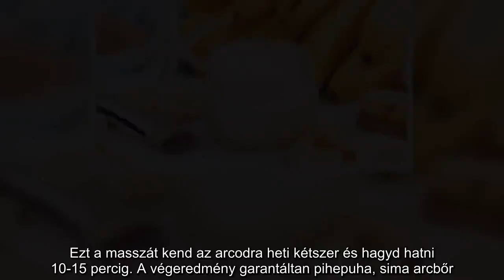Ez a banános arcpakolás a tökéletes megoldás a száraz, ráncos bőrre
Három egyszerű összetevőből áll, hihetetlen csodaszer.
A téli száraz bőr mindnyájunkat sújt, ilyenkor az arcunknak kell egy kis plusz kényeztetés.

A banán nagyon egészséges, magas az antioxidáns, A-, E- és C-vitamin tartalma. Kálium, kalcium és foszfor is található benne, az összes B-vitaminnal együtt. Krémes állaga miatt könnyen felszívja a bőr.

Egy negyed banánt törjünk össze majd keverjünk bele egy evőkanál mézet és két evőkanál joghurtot. Ezt a masszát kend az arcodra heti kétszer és hagyd hatni 10-15 percig. A végeredmény garantáltan pihepuha, sima arcbőr.